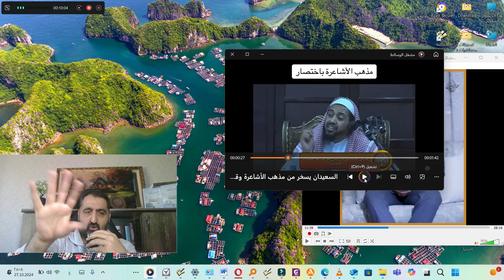شاهد تلفيق رشدي بين المذهب التيمي والأشعري في مسألة تأثير الأسباب(اشفي لي ابني يا سيد يا بدوي!) ج6